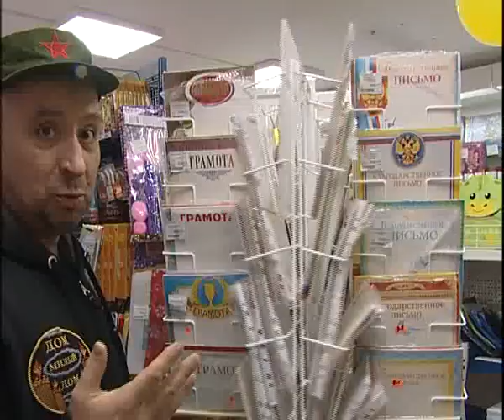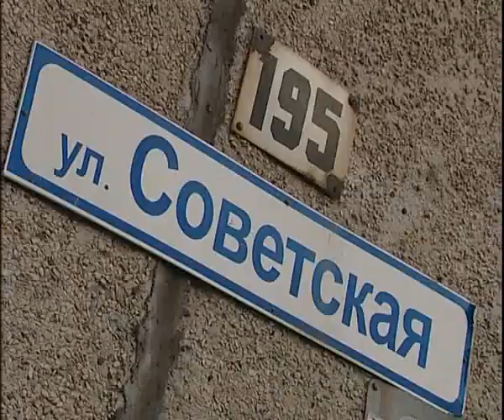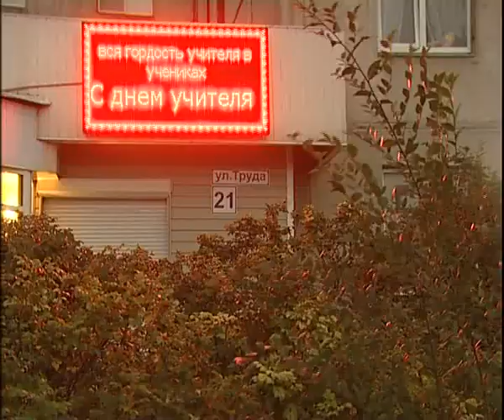Akvarel 10 18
Алексей Челейкин - Акварель, Карандаш и Ералаш - зайдите и посмотрите цены 10-18, Alexey Cheleykin - Akvarel 10 18